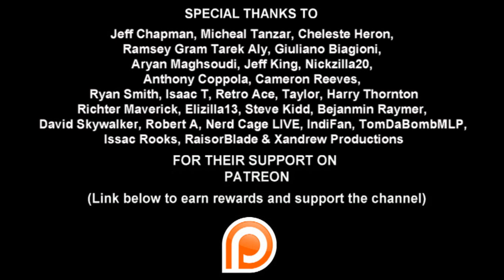OPENING NIGHT - Doctor Who: Daleks Invasion Earth 2150 A.D.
We finally pick up on a few requested reviews with the second Doctor Who movie starring Peter Cushing.